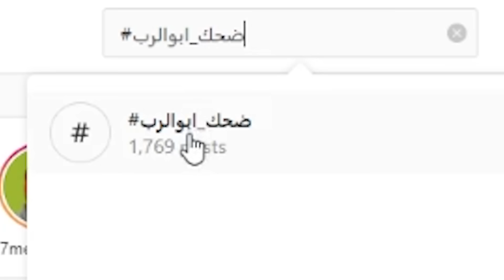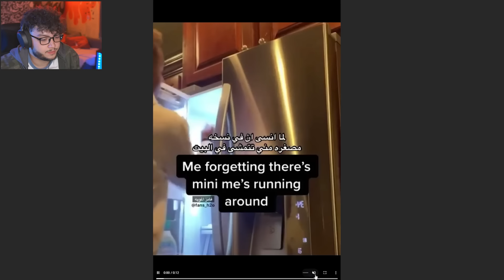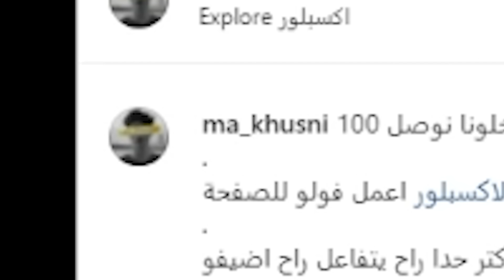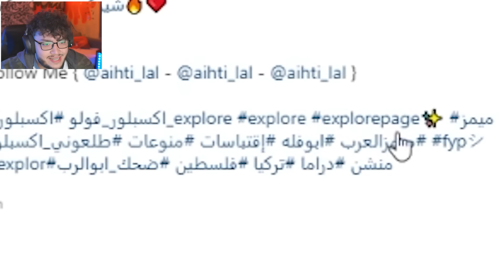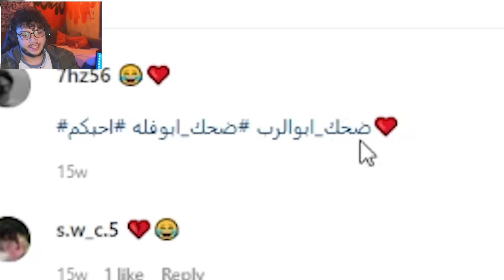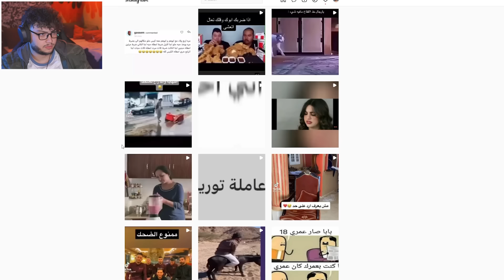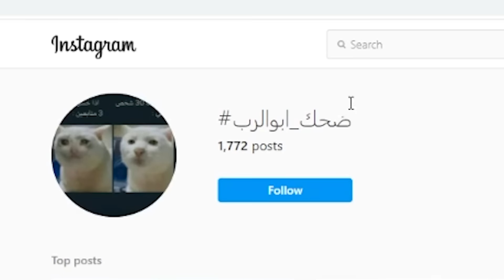اذا بتضحك بتموت 🤣 اصعب فيديو بالتاريخ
تحدي الضحك